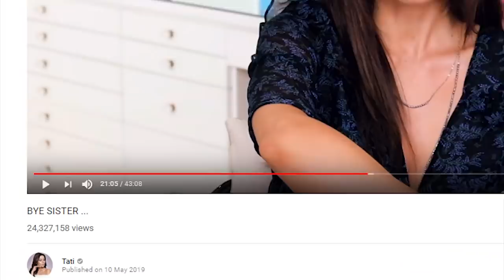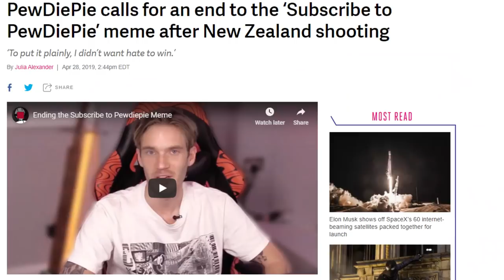PewDiePie DEFENDS James Charles and SHADES Tati Westbrook | The Rewired Soul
PewDiePie just came out in defense of James Charles against what Tati Westbrook did. While PewDiePie doesn't condone James Charles' behavior, he believes that him being cancelled because of what Tati Westbrook exposed in her Bye Sister video does not warrant the massive subscriber count drop and drama that's happening.